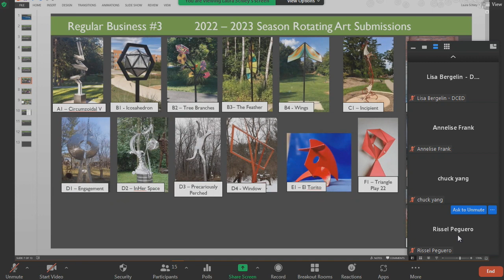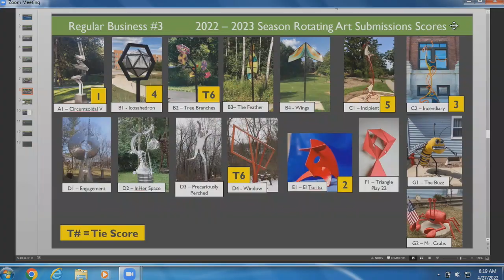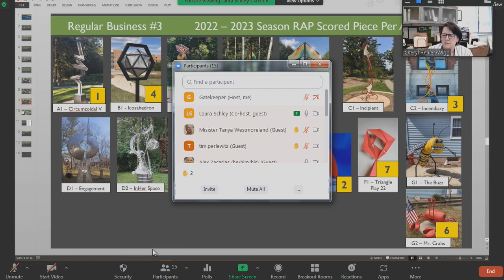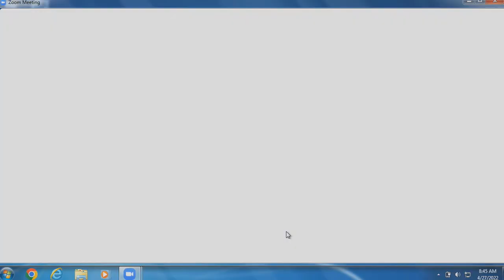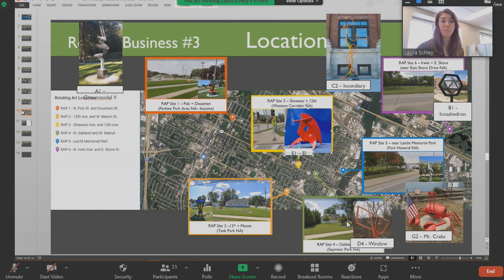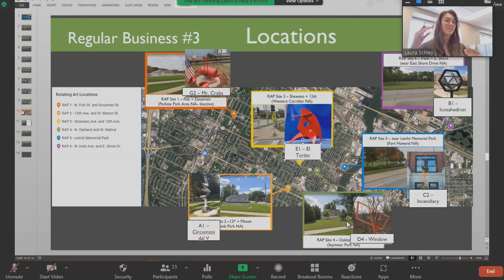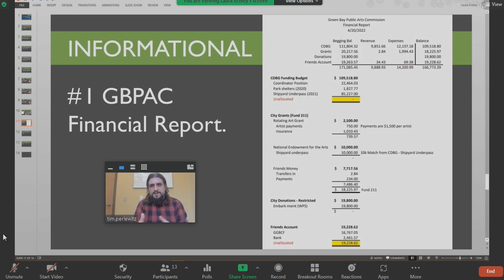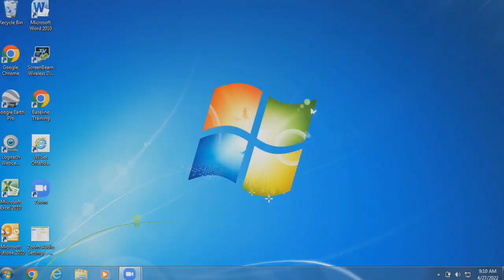Public Arts Commission 4-27-2022